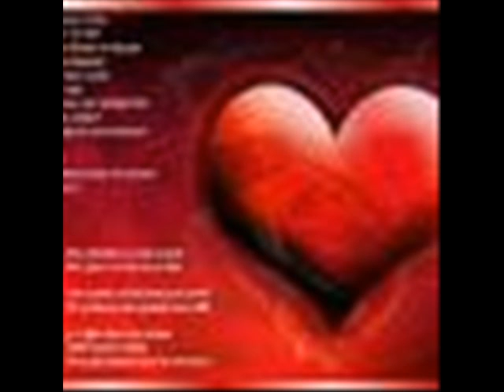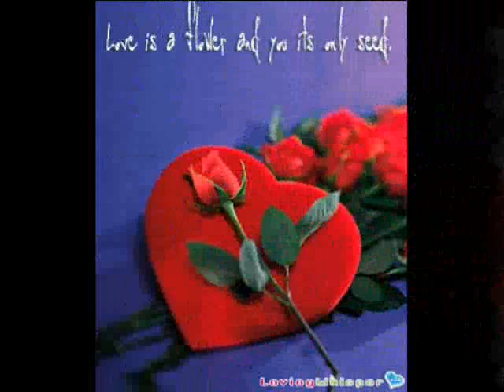--EGO SE PHSTEPSA ME KATADIKASES----TERZHS PASXALHS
EGW   SE PHSTECA